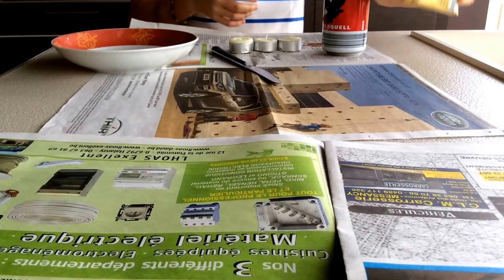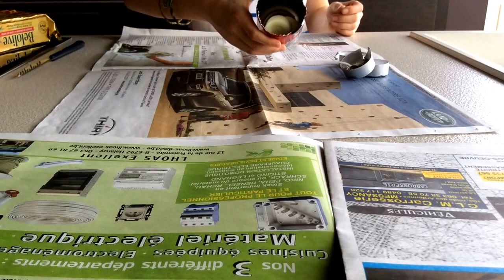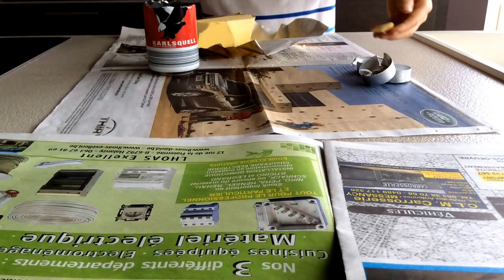TUTO comment faire de la wax maison